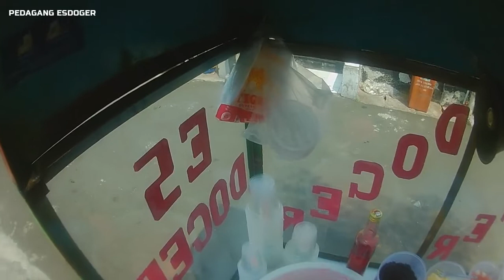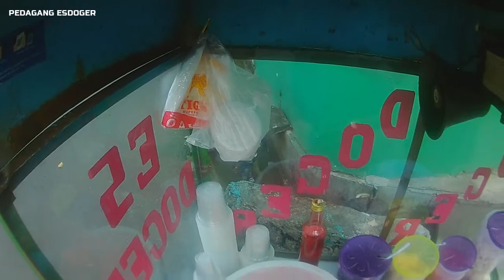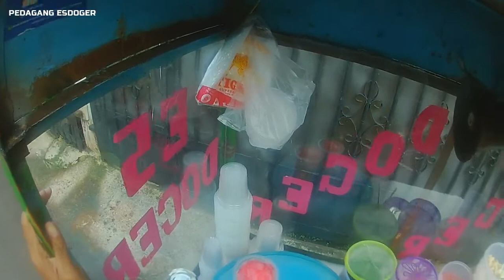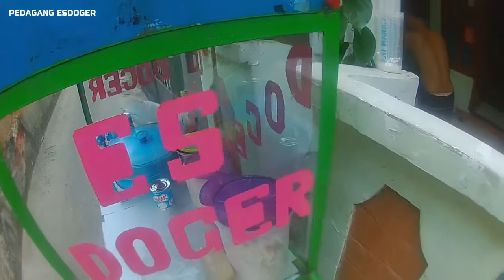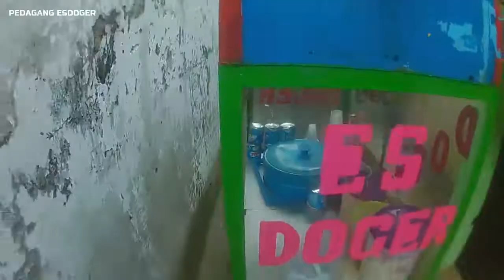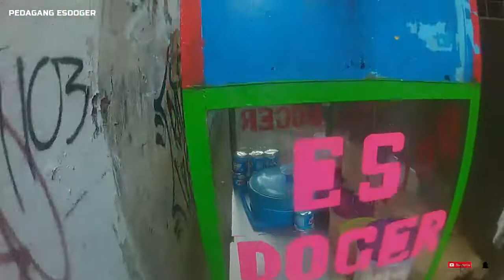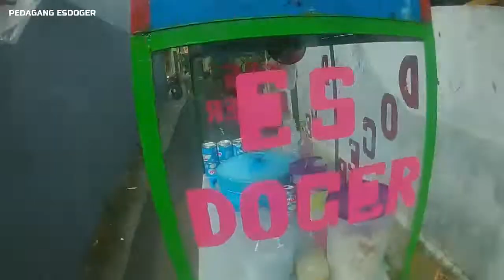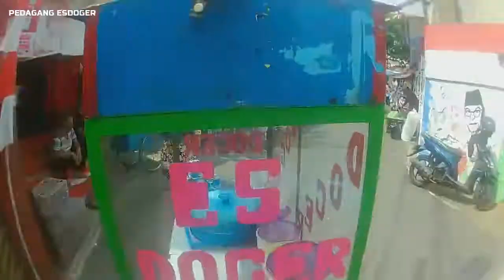JUALAN ES DOGER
JANGAN LUPA YA MAMPIR DI CHANNEL GAMING KATRO